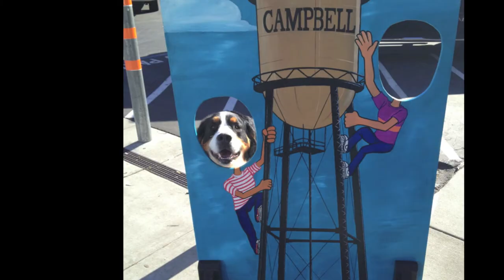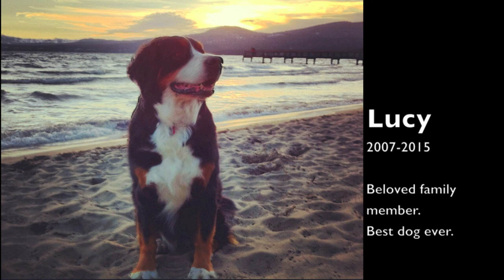Lucy (2007-2015)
Lucy was diagnosed with bone cancer on April 13th. On April 22nd, we said goodbye to our beloved baby girl. She was 7.5 years old. Lucy was the best dog ever. We will never forget her.

(Music: "It's So Hard to Say Goodbye to Yesterday" by Boyz II Men)